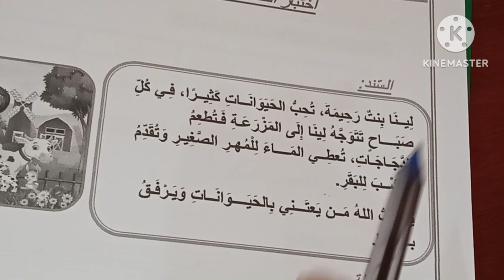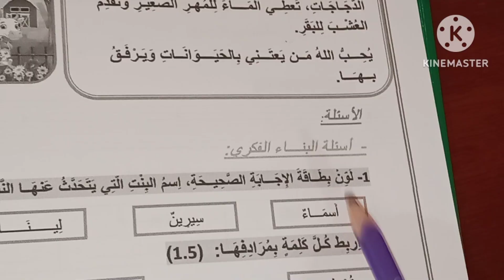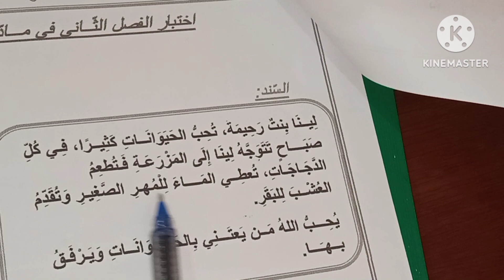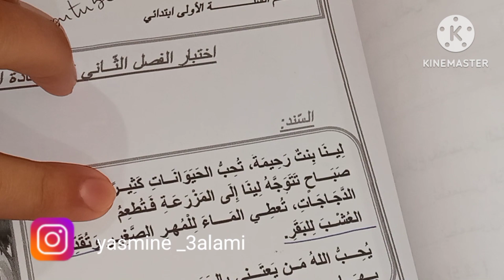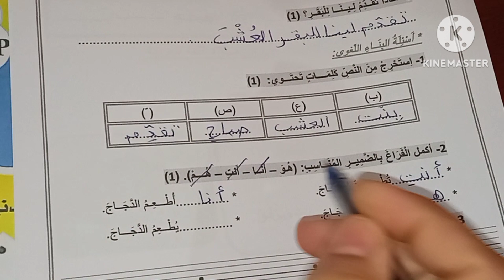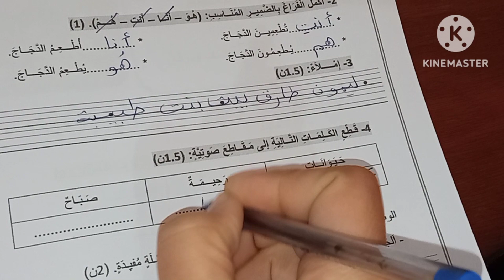إختبار في اللغة العربية للسنة الأولى إبتدائي الفصل الثاني